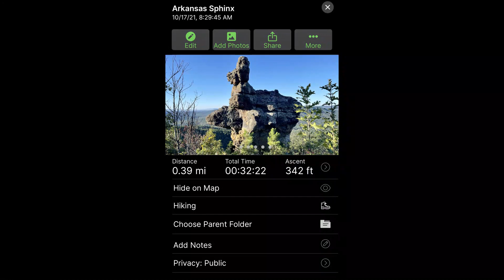Hike The Arkansas Sphinx!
Ahh! The Arkansas Sphinx!

This little beauty is perched on Hess Knob, a short way off Hwy 123 and around 4.5 miles west of Haw Creek Recreation Area in the Ozarks. No 4WD needed to get here - you do have a half mile or so to drive along on dirt/gravel road to the parking spot, but any vehicle should be able to do this.

We've hiked up to this one before, back in February. At under a half mile, this isn't a long hike at all, but it sure is a great cardio work out on the way up. On our last visit, the way up was made much easier by virtue of a recent controlled burn in the area, so navigating the brush simply didn't exist. Aside from a big "S" painted on a tree by the start point, the "trail" isn't marked but it is very obvious and easy to follow.

We'd been out and about in the area over the prior couple of days due to the deluge of rain that (finally) had arrived, and there are many waterfalls around here to see. Today was the first clear day though, so we back tracked a little to visit the Sphinx again. Our last trip may have been made a little more pleasant due to the lack of undergrowth, but we also chose a pretty foggy day to do it. The Sphinx was still the Sphinx, and it's very cool to see - but the views from up on high there overlooking a few Ozark mountains and valleys sure are pretty breathtaking!

Super Leeds loves a good view, but he loves a good swim at waterfalls more, so we absorbed the scenery before heading on back down to find more water for him to play in. The way up is a great work out to start your day. The way back down is a great way to check your brakes too - and your knees! Just take your time on this one!

All pictures and video clips are taken using my iPhone and my right hand, and often my left hand holding the dog leash...apologies for picture wobbles!

While you are there, visit the nearby Highway 123 Falls, Libsheebum Falls, Haw Creek Falls, Pack Rat Falls, Pam's Grotto.

Getting to the parking spot is pretty easy, google maps will take your right to it. Cell phone signal is poor at best in most areas, so keep that in mind before you go, and download any digital maps you may need in advance.

If you visit these places, please recreate safely and responsibly. Leave no trace and packmoreout

Cell Signal (AT&T): Surprisingly, yes.

Kid Friendly: Probably not!

Overall Trail Difficulty: Its short, but it sure is STEEP!

Parking GPS Location:
35.63914, -93.29124
Sphinx GPS Location:
35.64069, -93.28883

**Leeds is mostly kept on leash until we find water he can play in. If he sees or senses deer he'll chase. Water trumps everything for him though. This respects the "Leave no Trace" principles, please do likewise. We adventure often, and he is very well trained now (and patient with me) with regard to climbs and scrambles. Know the limits of your dog, and your ability to handle it if you elect to take it.